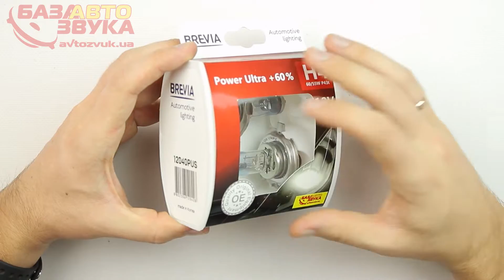Галогенная лампа BREVIA H4 12040PUS Power Ultra (2шт.)